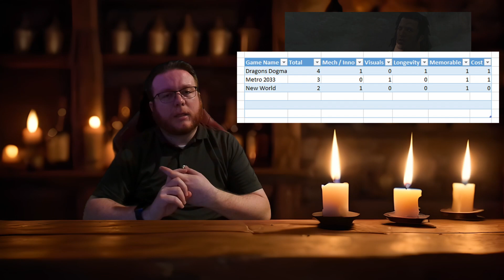Dragons Dogma Review 2024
Welcome all, I hope you enjoy this review of Dragons Dogma.